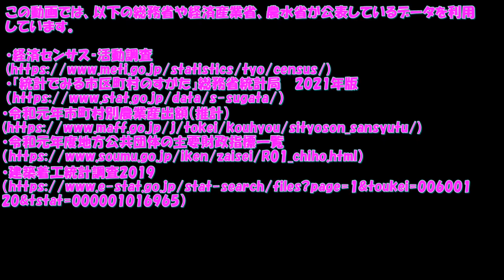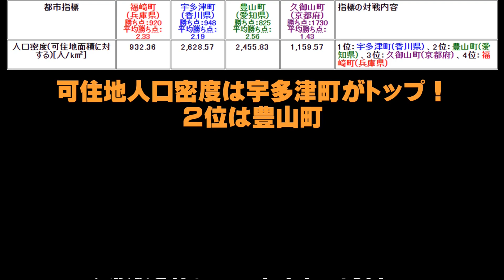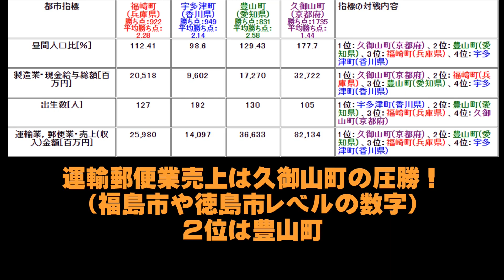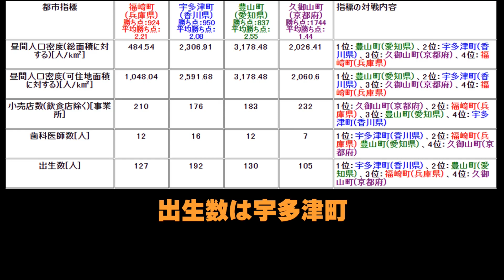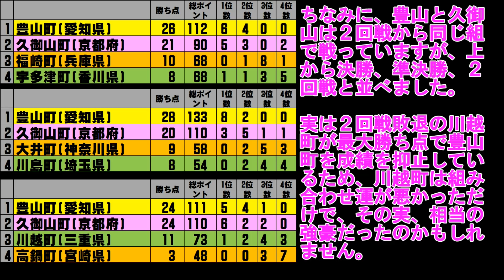人口2万人未満の最強の町村はどこだ？決勝戦 統計で決める強力な町村(香川県宇多津町vs兵庫県福崎町vs京都府久御山町vs愛知県豊山町)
800以上ある人口2万人未満の町村の中から商業に長けた32都市を選抜して、もっとも強力な町村を見つけるための企画。今回が決勝戦です。

高松市にも近く、坂出市と丸亀市に隣接する香川県の宇多津町
姫路市の北に位置し、交通の要衝にもなっている兵庫県の福崎町
京都市に南で接し、高速道路のジャンクションもある京都府の久御山町
イチローと名古屋空港の位置する名古屋の北の愛知県の豊山町

人口2万人未満の最強の町村はどこだ？ 1回戦編【各種統計データで比較】

【もっとも強い町】人口2万人未満の最強の町村はどこだ？２回戦編【人口2万人未満】

人口2万人未満の最強の町村はどこだ？準決勝①久御山町vs豊山町vs大井町vs川島町②芽室町vs竜王町vs福崎町vs宇多津町